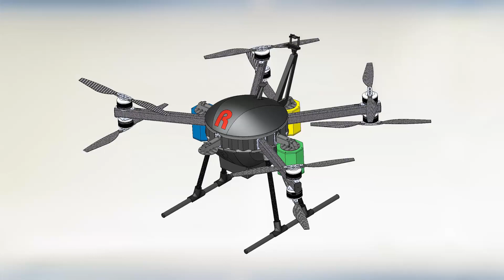Robodub - Patented Volair - 55 Sweeping Arm UAV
Robodub presents Volair -55 UAV which has Patented Morphing UAV technology that allows multiple payload delivery for commercial and government applications. Morphing technology allows the arms to articulate to keep the vehicle balanced at all times.